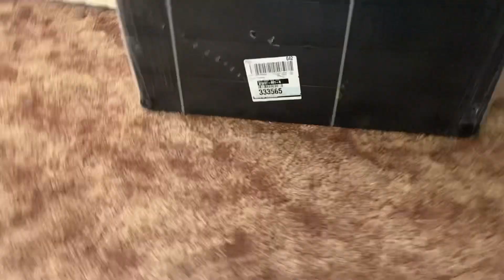BUILDING MY FURNITURE + PACKING MY STUFF!